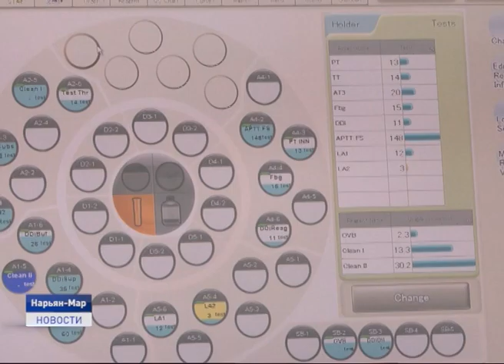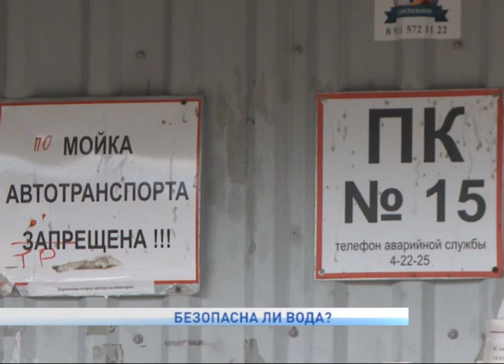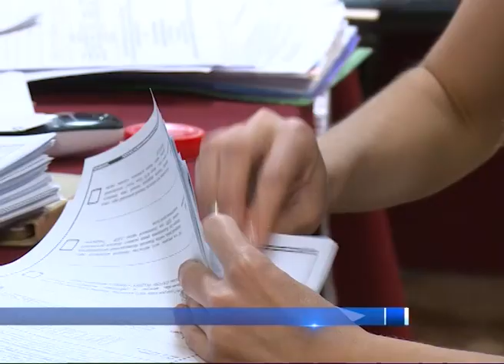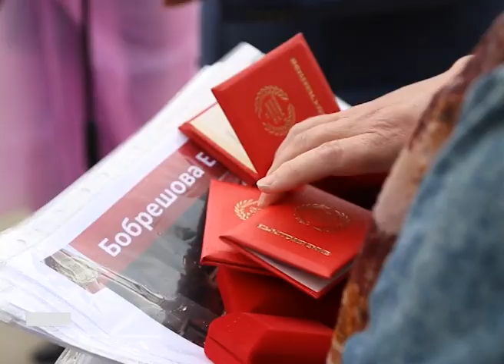Новости Ненецкого округа от 16.06.2020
Виновные будут наказаны. Следственный комитет возбудил уголовное дело по факту смерти 2-летней жительницы округа. Профильному департаменту поручено провести объективную внутреннюю проверку.

В июне «РусЛайн» приступит к выполнению регулярных рейсов по маршруту Нарьян-Мар - Краснодар. О нововведении речь шла на рабочей встрече временно исполняющего обязанности губернатора НАО с представителем авиакомпании.

Последствия разлива нефтесодержащей жидкости на Дюсушевском месторождении ликвидированы. Пользователь промысла произвёл работы собственными силами, без привлечения МЧС и спасательных формирований.

Выпускники окружных школ получили аттестаты о среднем образовании. Больше всего золотых медалистов в этом учебном году выпустила первая школа.